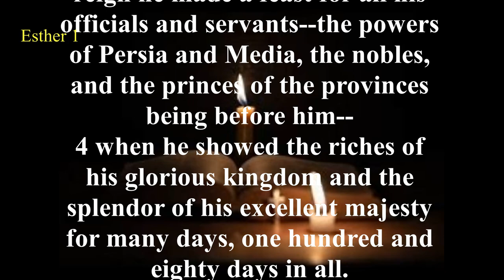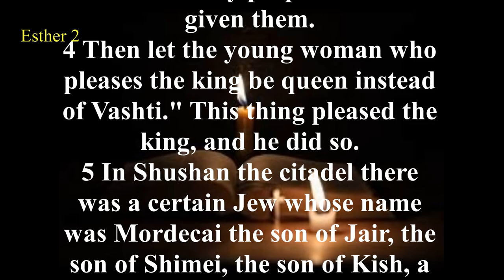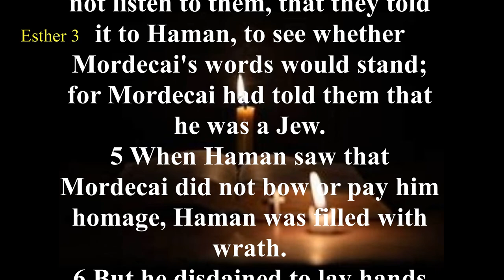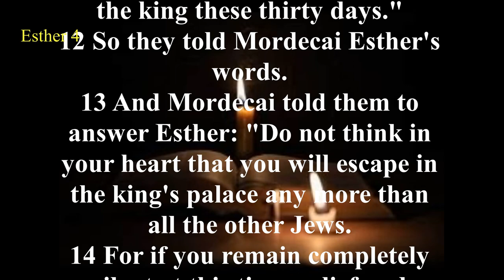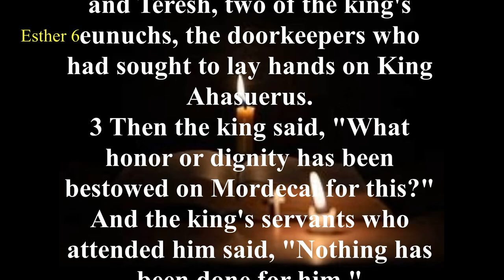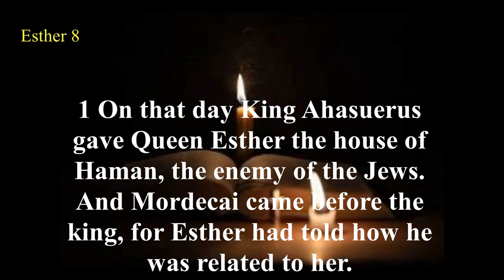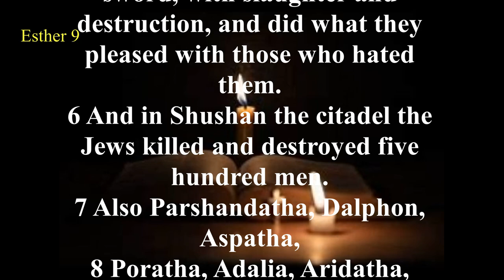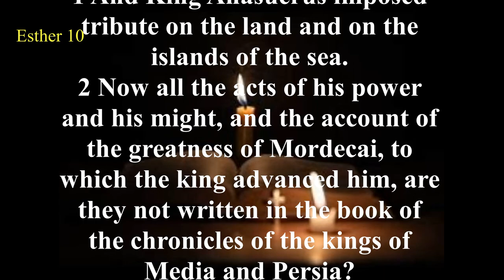The Book of Esther (NKJV) | Full Audio Bible with Scrolling text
Summary: The Book of Esther can be divided into three main sections. Chapters 1:1-2:18 – Esther replaces Vashti; 2:19-7:10 – Mordecai overcomes Haman; 8:1-10:3 – Israel survives Haman’s attempt to destroy them. The noble Esther risked her own death as she realized what was at stake. She willingly did what could have been a deadly maneuver and took on the second-in-command of her husband‘s kingdom, Haman. She proved a wise and most worthy opponent, all the while remaining humble and respectful of the position of her husband-king.

Esther’s story is much like the story of Joseph in Genesis 41. Both stories involve foreign monarchs who control the destiny of the Jews. Both accounts show the heroism of Israelite individuals who provide the means for the salvation of their people and nation. The hand of God is evident, in that what appears to be a bad situation is indeed very much under the control of the Almighty God, who ultimately has the good of the people at heart. At the center of this story is the ongoing division between the Jews and the Amalekites, which was recorded to have begun in the Book of Exodus. Haman’s goal is the final effort recorded in the Old Testament period of the complete eradication of the Jews. His plans eventually end up with his own demise, and the elevation of his enemy Mordecai to his own position, as well as the salvation of the Jews.

Feasting is a major theme of this book: there are seven recorded banquets (Esther 1:3, 9; 2:18; 5:4–5; 7:1–2; 8:17; and 9:17–22), and many of the events were planned, plotted, or exposed at these banquets. Although the name of God is never mentioned in this book, it is apparent that the Jews of Susa sought His intervention when they fasted for three days (Esther 4:16). In spite of the fact that the law allowing their destruction was written according to the laws of the Medes and Persians, rendering it unchangeable, the way was cleared for their prayers to be answered. Esther risked her life by going not once uninvited before the king but twice, (Esther 5:1–2; 8:3). She was not content with the destruction of Haman; she was intent on saving her people. The institution of the Feast of Purim is written and preserved for all to see and is still observed today. God’s chosen people, without any direct mention of His name, were granted a stay of execution through the wisdom and humility of Esther.